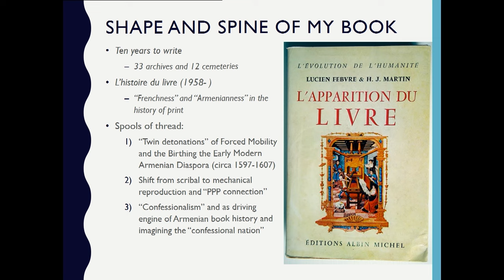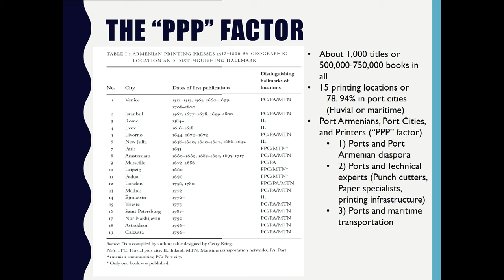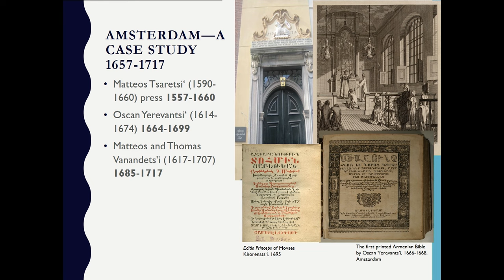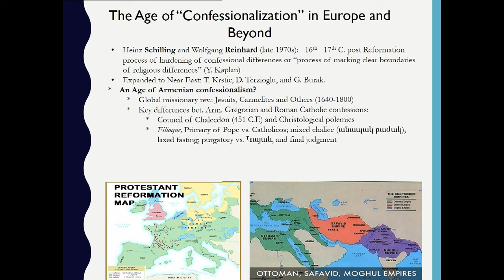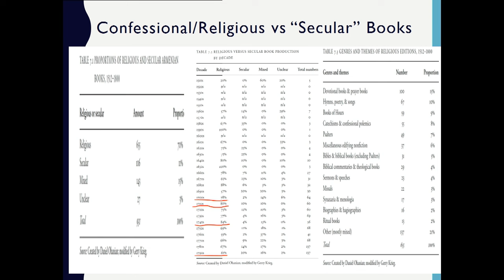A history of the Armenian print tradition in the early modern period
From 1512, when the first Armenian printed codex appeared in Venice, to the end of the early modern period in 1800, Armenian presses operated in nineteen locations across the Armenian diaspora. Prof. Sebouh Aslanian explores why certain books were published at certain times, how books were sold across the diaspora, who read them, and how the printed word helped fashion a new collective identity for early modern Armenians.

The Vardanants Day Armenian Lecture series, created in 1991, is the longest-running lecture series at LOC. The Near East Section planned the series to highlight all aspects of Armenian life and culture and the role of the Library of Congress' collections in Armenian Studies broadly defined.

This will be the 24th Vardanants Day Armenian Lecture and will highlight the rich tradition of Armenian printing in the early modern period. Many of the rare publications the author will discuss are available in AMED’s Armenian collections.